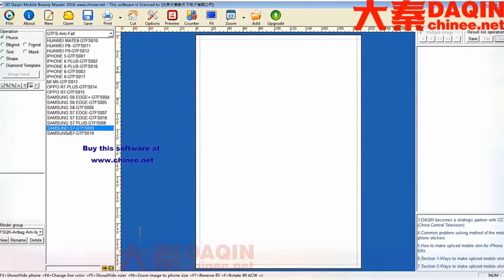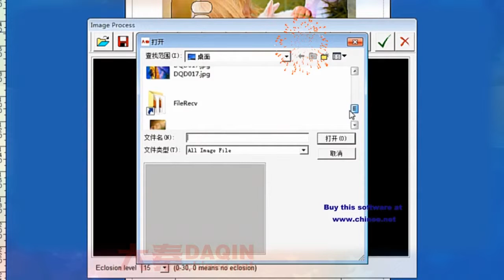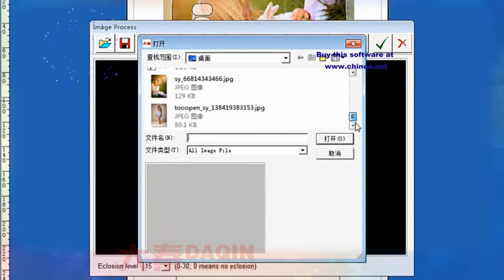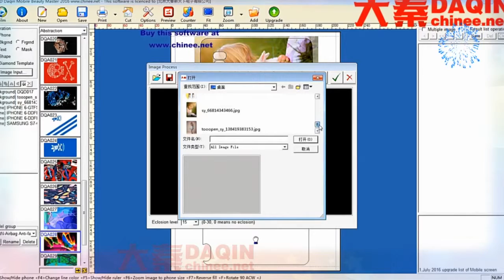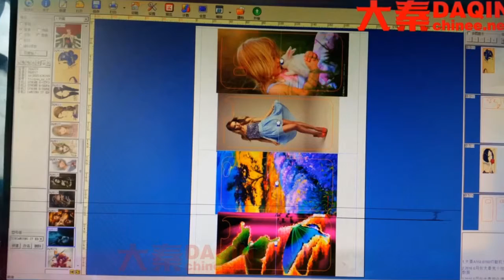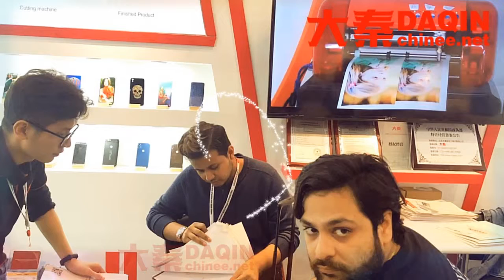التفاف الهاتف ملصقا